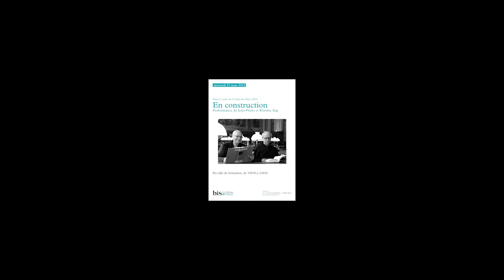"En construction", performance de Jean-Pierre et Étienne Sag - Nuit des Idées, 23 mars 2022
Portée par l’Institut français, opérateur culturel du Ministère de l’Europe et des Affaires Étrangères, la Nuit des Idées est un évènement international, accueilli à Paris par des établissements culturels ou de la recherche et de l’enseignement supérieur. Le thème retenu en 2022, « (Re)construire ensemble », est associé à la présidence française de l’Union européenne. Pour la première fois cette année, l’Université Paris 1 Panthéon-Sorbonne est partenaire de cette opération pour laquelle elle a élaboré une riche programmation au cœur du Quartier latin.

La Bibliothèque interuniversitaire de la Sorbonne est heureuse d’y avoir participé en présentant au public un programme artistique rassemblant une exposition collaborative (Inerrance 3) et des performances.

Les performances créées pour cet événement permettront de retrouver des artistes qui accompagnent la BIS depuis plusieurs années : Tourner la page (Hervé Bacquet et Pierre Juhasz) et En construction (Jean-Pierre et Etienne Sag, Ghislaine Vergnot).

Jean-Pierre et Étienne Sag sont des performeurs qui se produisent depuis de longues années en France et à l’étranger notamment en Italie. Jean-Pierre Sag est maître de conférences honoraire à l'Université Paris 1 Panthéon-Sorbonne où il a enseigné la psychanalyse de l’art et la pratique de la performance. Étienne Sag est peintre et ancien gymnaste. Ghislaine Vergnot accompagne régulièrement leurs performances.